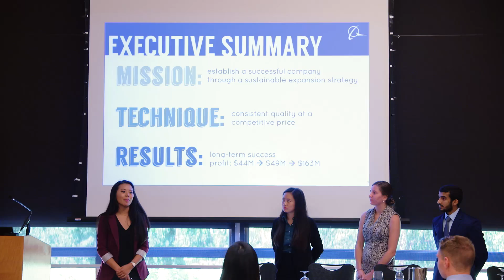BASE: Boeing Accelerated Student Experience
The Boeing Accelerated Student Experience (BASE) brings together diverse students from across the United States and immerses them in the world of aerospace. BASE is designed for rising college sophomore students to engage, explore, and enrich themselves personally and professionally. Selected students will receive all-expenses-paid lodging, meals and travel to Seattle for four days, August 1-4, 2017. Learn more and apply to be part of 2017 class by April 30 at Boeing.com/base